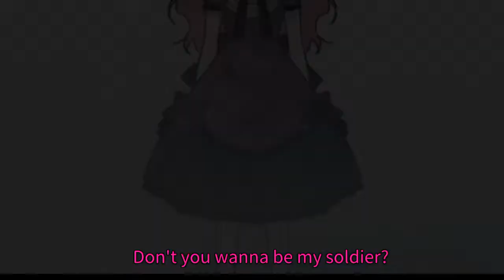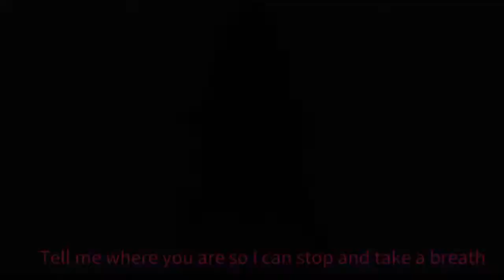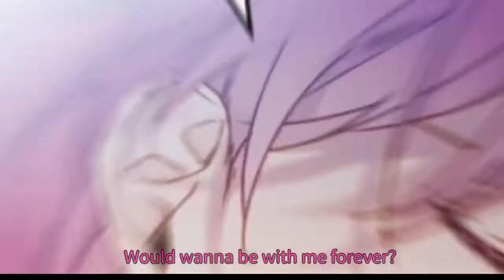soldier x [ manhwa / anime ] MMV AMV ( badass female lead ) sad edit